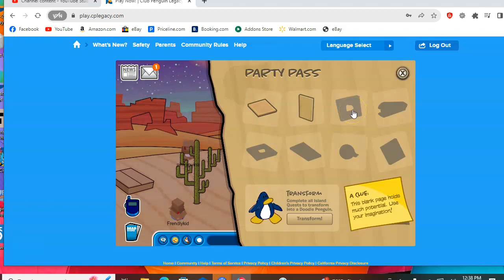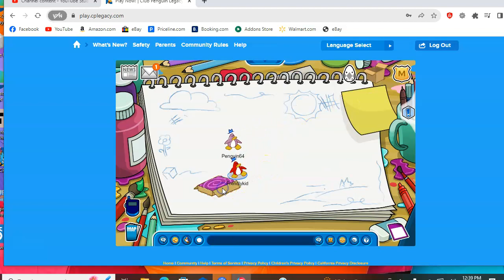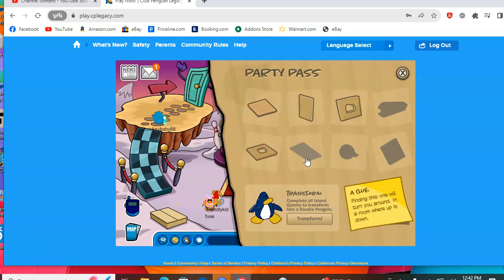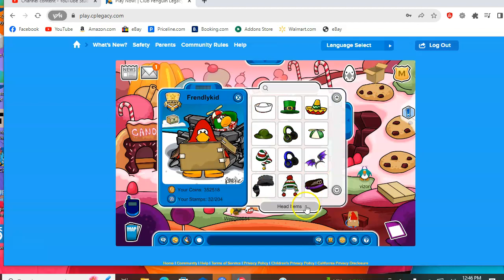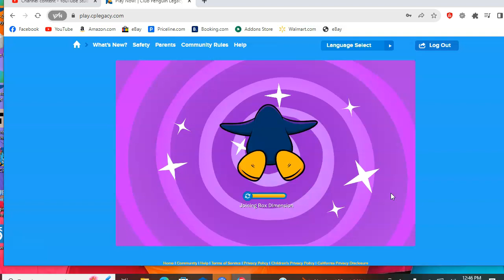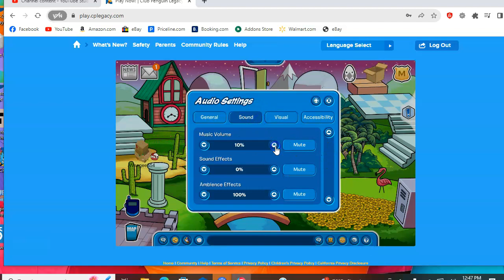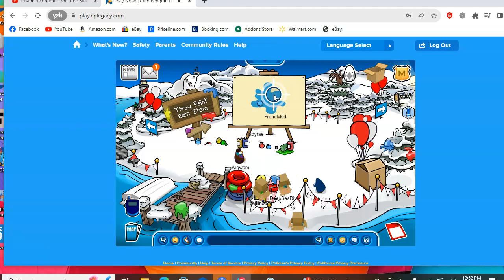Club Penguin Legacy Ep 24Party ques pt 1!t Apr 2 2024